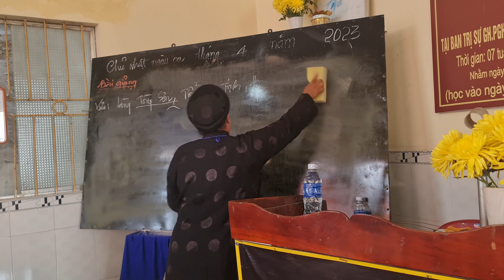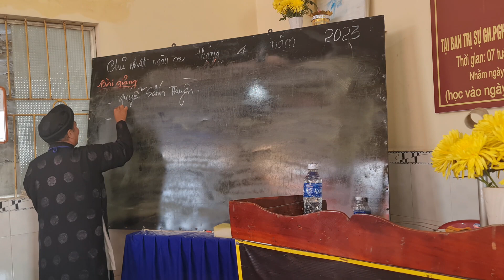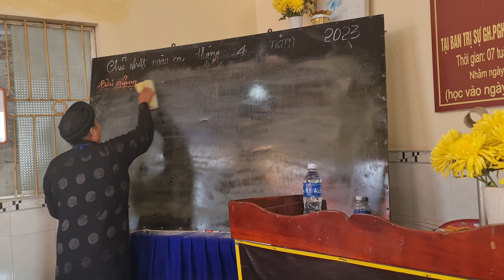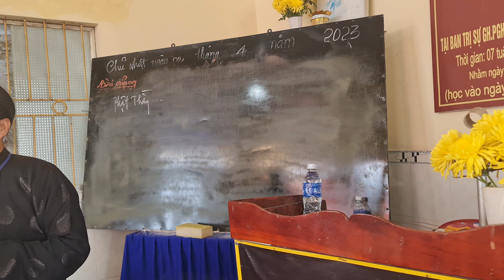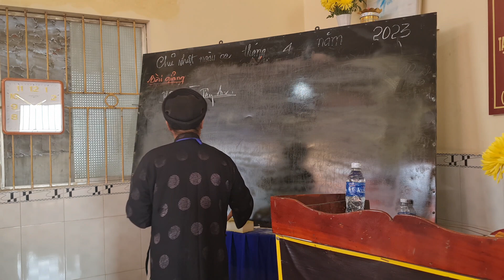Dương văn Minh _ tìm hiểu về Đức Phật Thầy Tây An